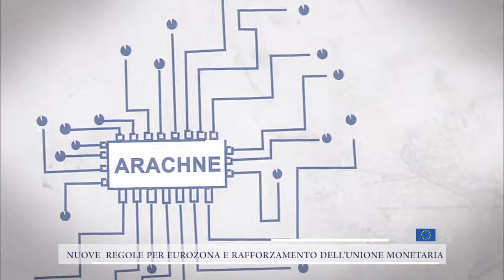Nuove regole per l’Eurozona e rafforzamento dell’Unione monetaria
Il futuro e la stabilità della Zona Euro al centro del confronto a FocusEuropa🇪🇺️ con Stefano Feltri, vicedirettore de Il Fatto Quotidiano.
🎙Ascolta la puntata di 22minuti in podcast